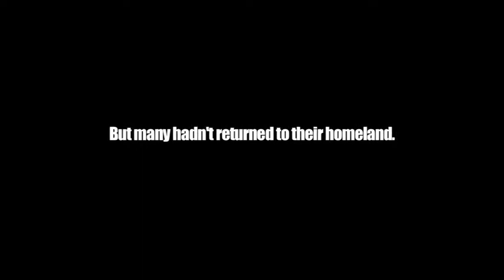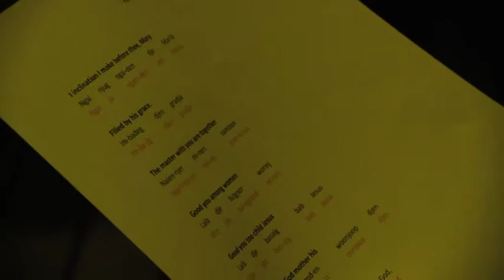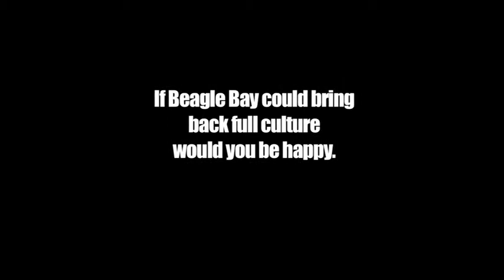Keeping the Language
This documentary is significantly important to all members of the Nyul Nyul /
Jabirr Jabirr tribes because it allows us to record our history and culture for
our future generations and to promote a revival of language use in our
community.